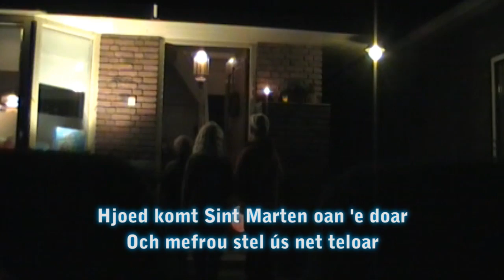Sint Marten - Hans Wempe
'Sint Marten' is in nij Frysk Sint Martenferske dat skreaun is troch Hans Wempe (muzyk) en Jelle Bangma (tekst) yn opdracht fan Cedin / Taalsintrum Frysk yn Drachten (c) 2009. De ferzje dy't jim hjir hearre, wurdt troch Hans Wempe sels songen en spile. Sjoch hjir foar de ferzje dy't troch de bern songen wurdt

Spilers: Floris van Seijen, Klaas Pieter Jellema, Ingrid de Vries en Aukje Eringa. Kameraman: Durk Jan de Vries. Regy en montaazje: Jouke Douwe de Vries.

SINT MARTEN

Hjoed komt Sint Marten oan 'e doar
Och mefrou stel ús net teloar
Stjoer ús hjoed dochs net foarby
Hawwe jo wat snobberij?